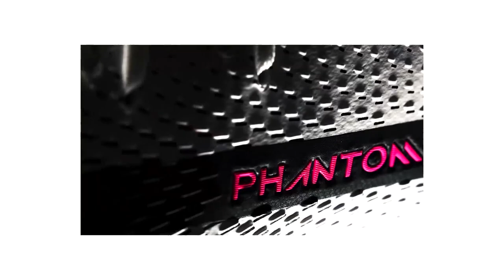Neymar Jr ► Rolex - Ayo & Teo ● Skills & Goals 2021 | HD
Neymar Jr ► Let Me Love You ● Skills & Goals 2020/21 | HD

● Follow Me & Stay

✔ All rights to: LaLiga, MediaPro, Liga 1, UEFA!